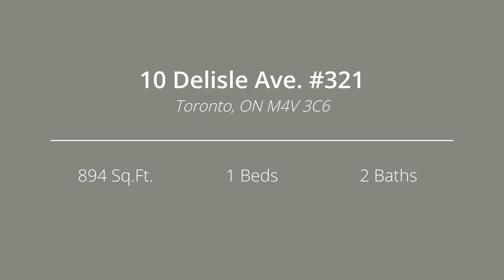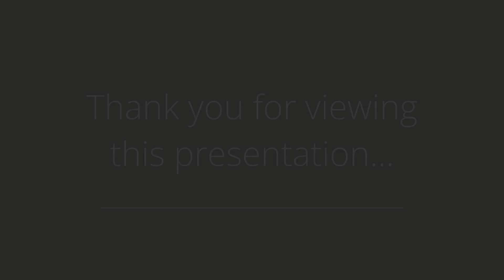10 Delisle Ave. #321 | Elli Davis Current Listings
Welcome to The St. Clair - a boutique upscale condominium building at the heart of Yonge and St. Clair.

Thoughtfully designed and meticulously renovated, Suite 321 boasts approximately 894 sq.ft. of bright and inviting living space. Perfectly suited for an entertainer's lifestyle, this open concept plan features a gorgeous renovated kitchen, a separate dining room, a den with a double french door entry, a spacious primary bedroom, ensuite laundry and two washrooms.

Crisp white cabinetry, hardwood floors, tile backsplash, quartz countertops with a waterfall breakfast bar are a few notable features of the beautifully renovated kitchen. Hardwood floors continue into the living room where you will find two north-facing juliette balconies. An endless stream of natural light fills this space with a warm ambience.

Escape the city bustle and cozy up in the primary bedroom retreat. This space features hardwood floors, large picture windows, a double closet and an immaculately renovated 4-piece ensuite.

Residents enjoy an array of first-rate amenities including full-service 24-hour concierge, media/meeting and party rooms, an exercise room and an outdoor lounge area with courtyard.

Situated in the dynamic Yonge & St. Clair corridor! Desirable location for its proximity to parks, trails, shopping, subway, and the DVP, this is truly the finest Midtown Toronto has to offer.

*Please note that some of these images have been virtually staged.